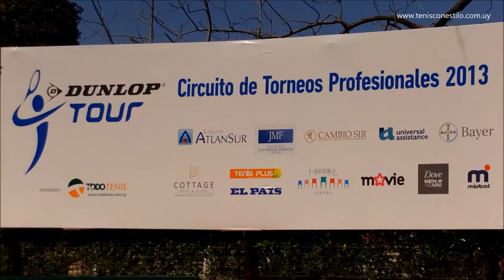Segunda etapa del Torneo Profesional Dunlop Tour